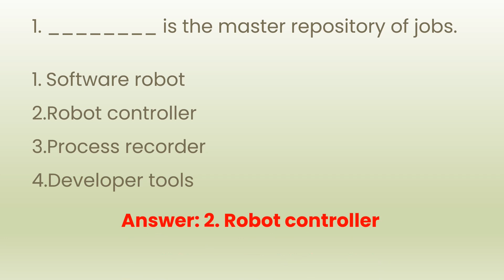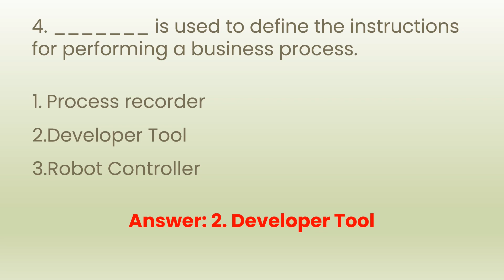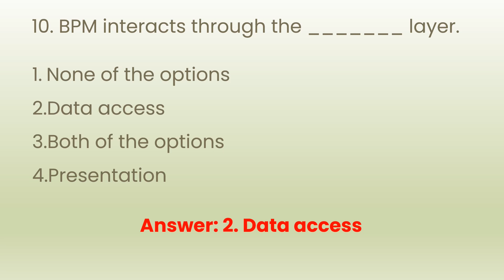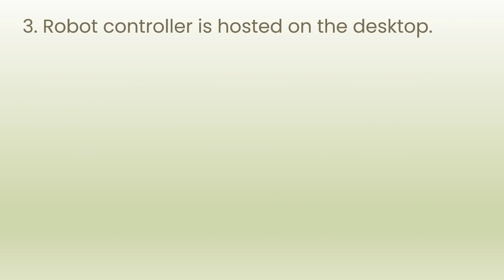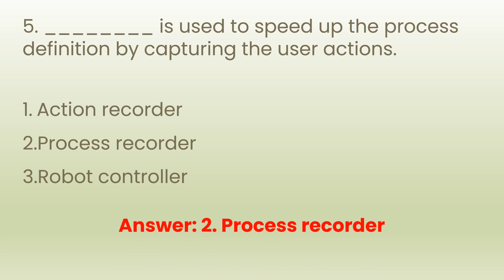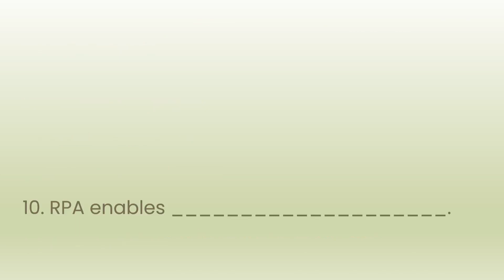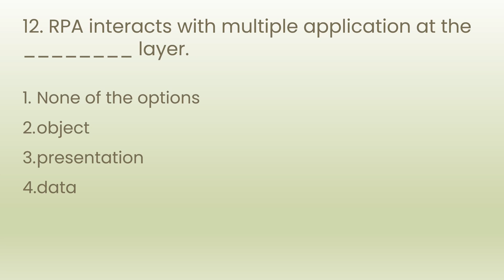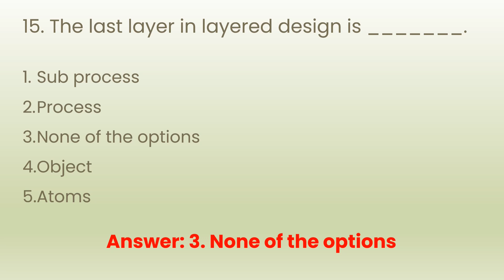Digital: Automatix - Art of RPA_FP | TCS FRESCO PLAY | BrainyBeast2.0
iEvolve Course ID : 55963 Answers

Hope this will help!